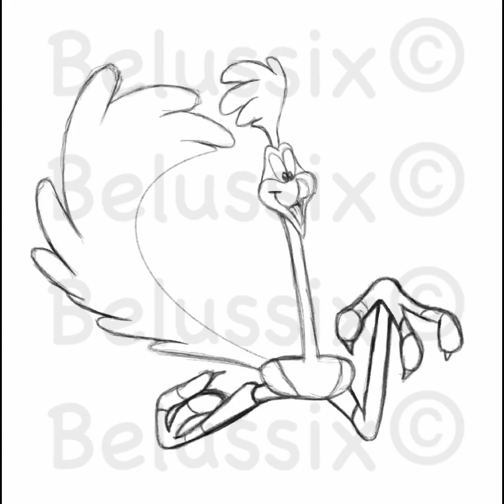Road Runner (Looney Tunes) (Upside Down Draw)